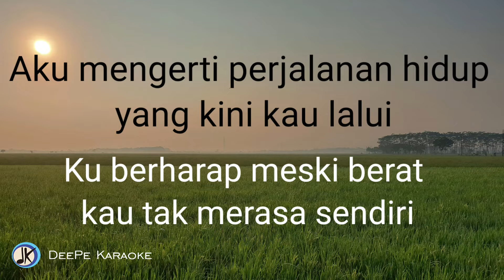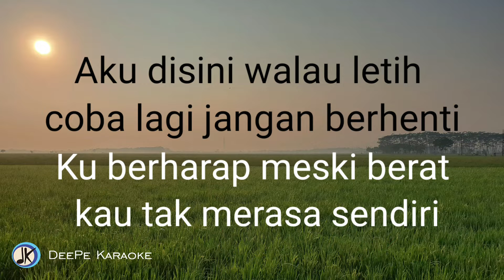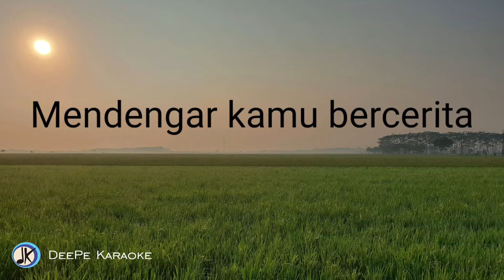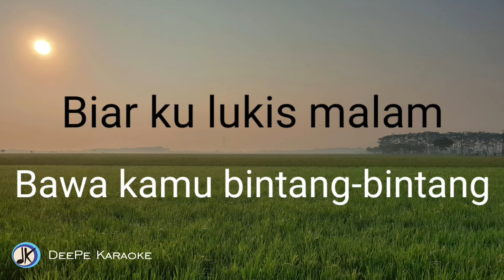Melukis senja | Budi Doremi | Karaoke | Lirik | Higher key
Lagu dengan tema motivasi, pemberi semangat untuk yang berbeban berat.